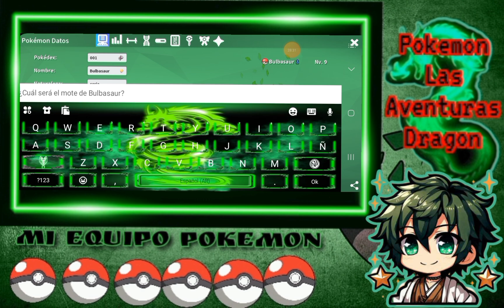Pokemon Las Aventuras De Dragon. Ep:1 El Inicia De La Aventura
Espero que le gusta esta nueva serie del canal.
{Pokemon Las Aventuras De Dragón}
∆Temporada 1 KANTO∆
[Episodio 1: El Inicio De La Aventura]
Mi Equipo De Momento Es:
Inicial: Bulbasaur
2: Nidoran Macho
3: Pidgie
4: Ponyta
5: Monkey
6: (Vacío)